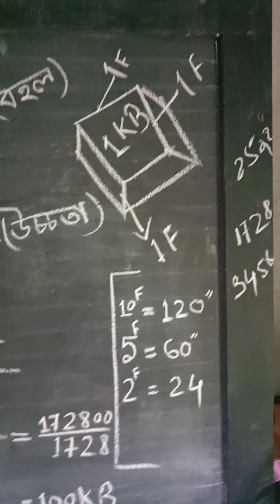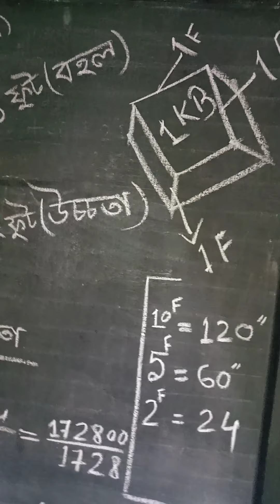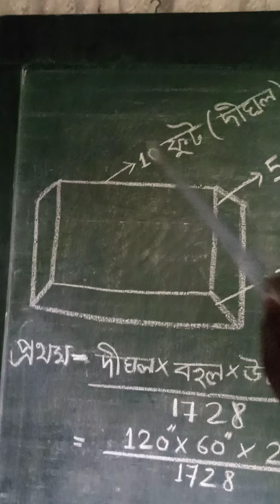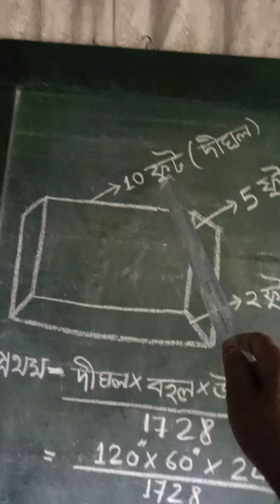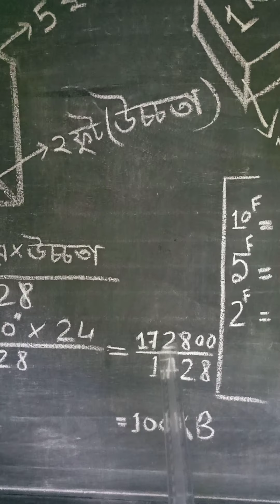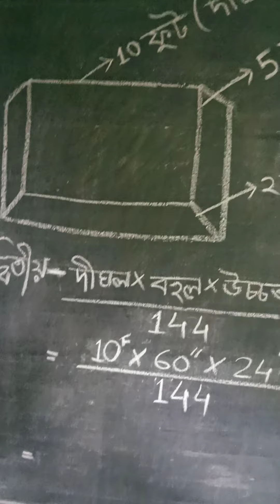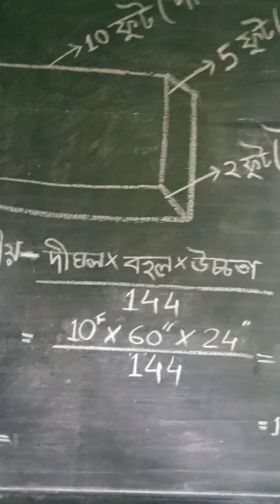কাঠৰ হিচাপ। who to wood Measurement Assamese. Wood Measurement Assamese. wood calculation.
wood Measurement Assamese.

মাটিৰ হিচাপ শিকক অতি সহজে,,

মাটিৰ জবানবন্দী,দাগ, পট্টা নম্বৰ, কাৰ নামত আছে, কেতিয়া নামজাৰি কৰিছে , সকলো জানকী অতি সহজে,,